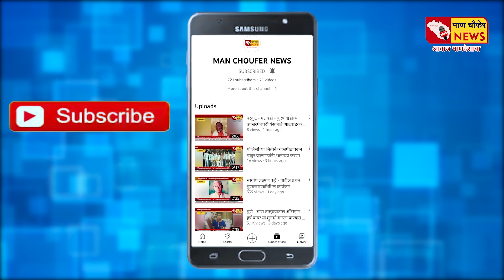वारुगड - लष्करी जवानासह लेकीचा पाण्यात बुडून मृत्यू ; मरतेवेळी मुलीने वडीलांना मिठी मारली होती